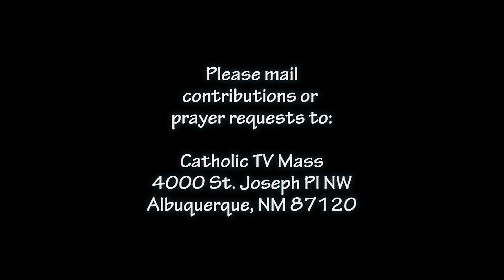Sixth Sunday of Easter